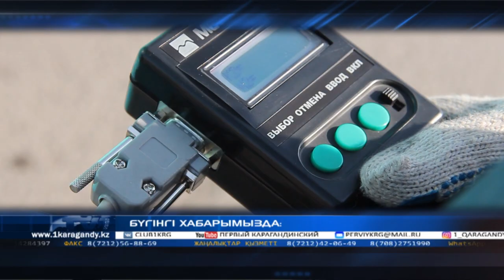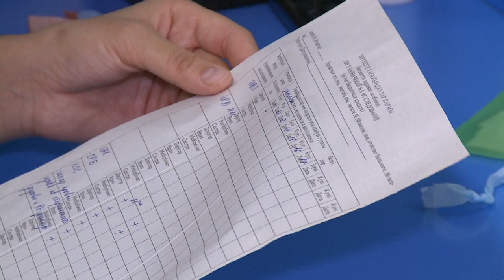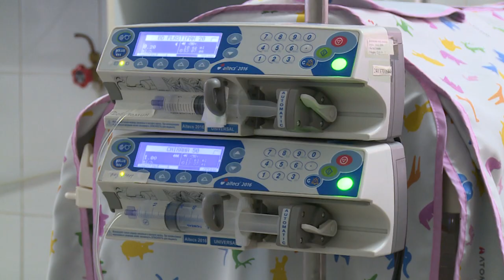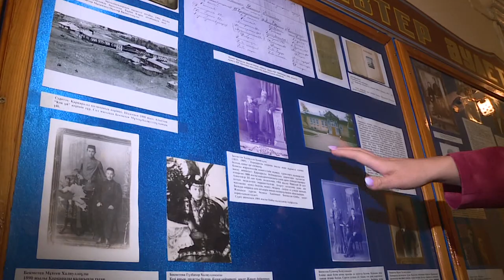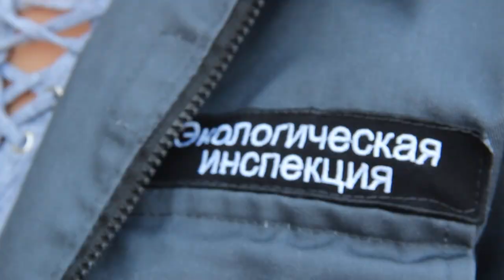11/10/2019 - Бірінші Қарағанды телеарнасының жаңалықтары